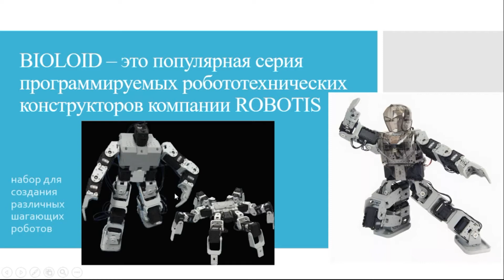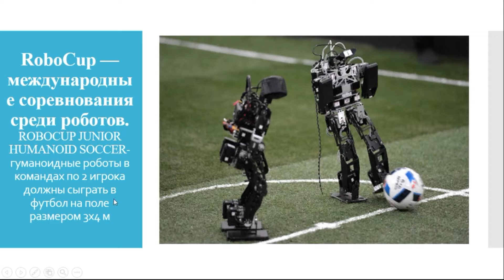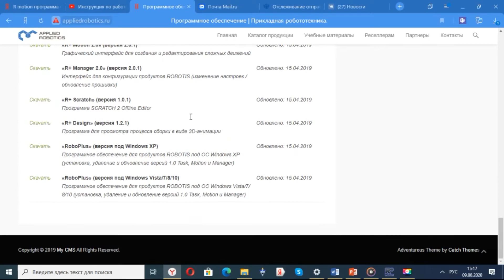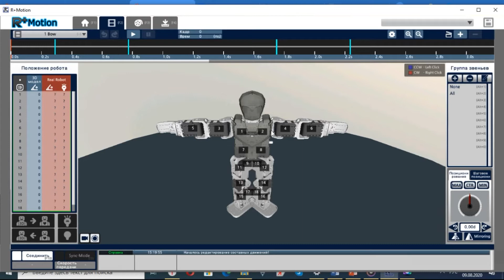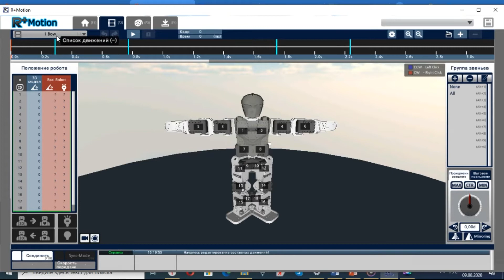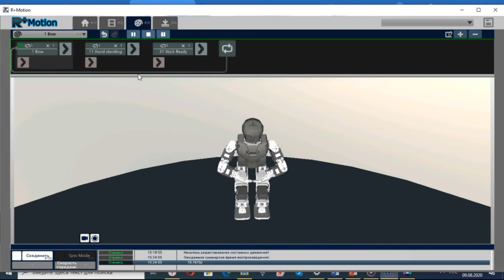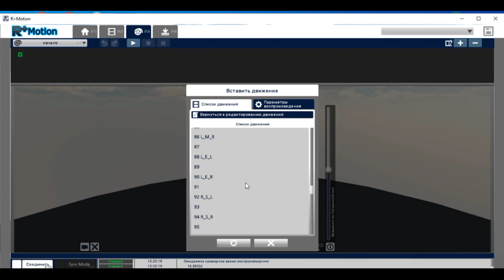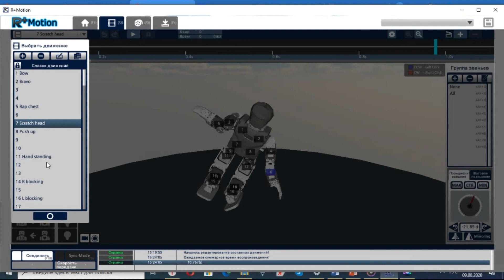Как за 20 мин, научить робота танцевать (мастер-класс)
На данном мастер–классе вы узнаете, как за 20 мин научить робота танцевать, познакомитесь с начальным графическим программированием в среде R+ Motion, протестируете робота без самого робота и получите массу новых впечатлений.